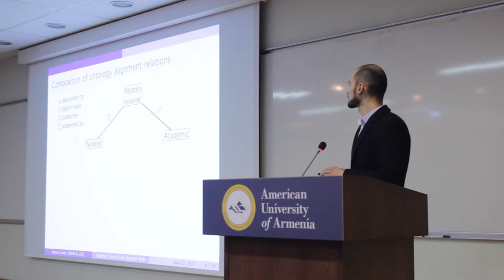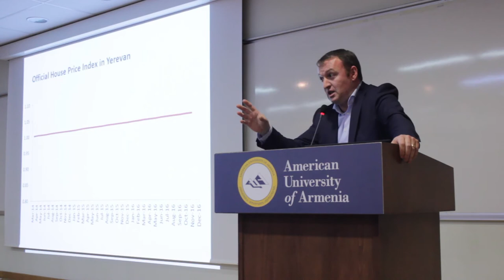Data Science Workshop 2017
On May 22 – 23 the American University of Armenia hosted the first in its kind Data Science workshop. The initiative of the event belonged to Arthur Petrosian, the Chair of Computer Science department at Zaven & Sonia Akian College of Science and Engineering.
The workshop consisted of 5 sessions, during which representatives of about 15 famous IT companies based in Armenia and abroad presented their researches concerning algorithms, data analytics in business, data science infrastructure, natural language and image processing, artificial intelligence and bioinformatics.
The main purpose of the workshop was to initiate scientific interactions among groups of scientists and entrepreneurs in Armenia and abroad who work on developing cutting-edge algorithms for machine learning and big data analytics and their applications in various areas of science, economy, and commerce.